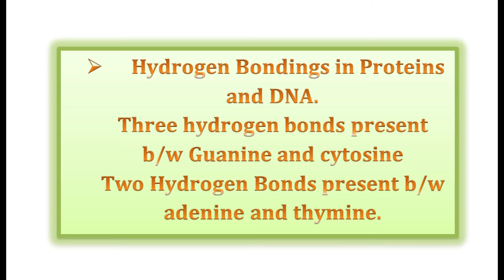strength of H Bonds